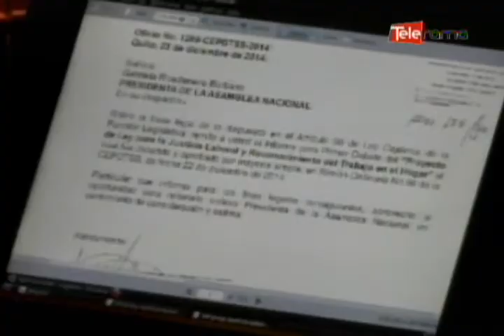Espinosa: IESS goza de robusta sostenibilidad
El instituto ecuatoriano de seguridad social, cuenta con una excelente sostenibilidad, así lo afirmo el presidente del directorio de la entidad Richard Espinosa quien además enfatizó que no se eliminará el seguro social campesino ni disminuirán las pensiones jubilares…